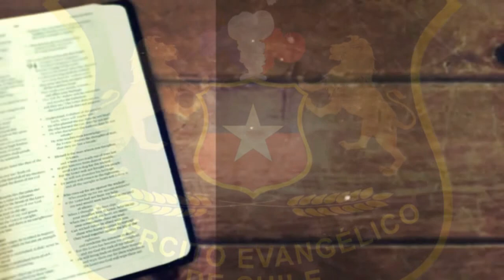LA FIDELIDAD, EL LLAMADO DE TODO CRISTIANO / PASTOR ROBERTO ORELLANA / EECH CURICO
LA FIDELIDAD
EL LLAMADO DE TODO CRISTIANO
Texto Base: Daniel 3:14